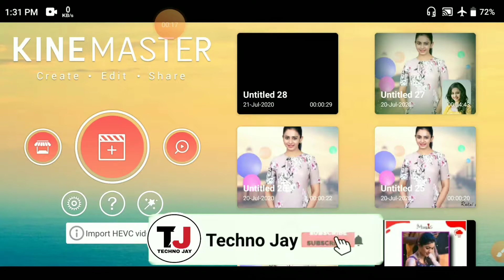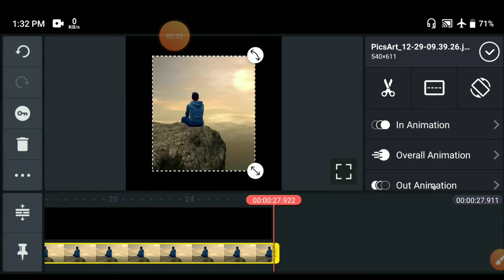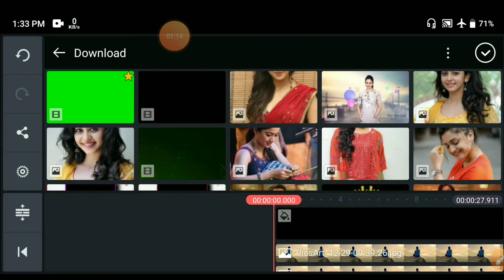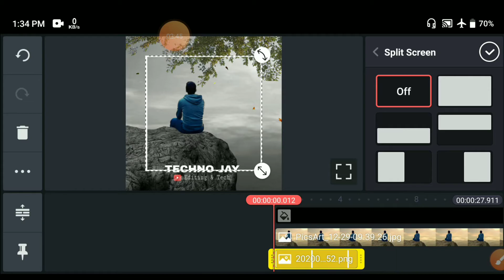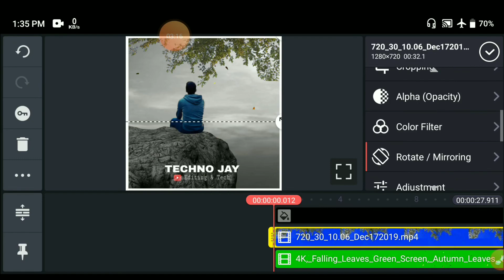How To make TreeFall Full Screen whatsapp status in kinemaster